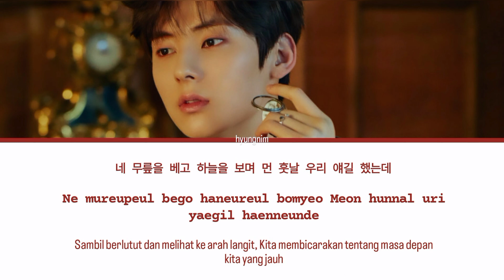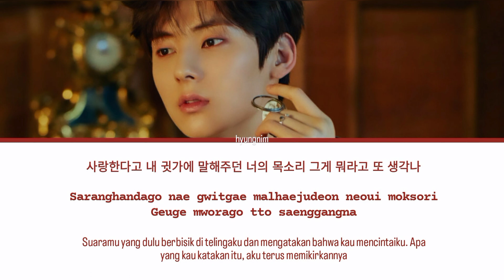What Was That (그게 뭐라고) - Hwang Min Hyun (황민현) 그게 뭐라고 (여름날 우리 X 황민현) Sub Indo, Han/Rom/Ina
Maaf ya guys kalau misalkan lirik terjemahan/Sub Indo nya kurang lengkap🙏

Artist: Hwang Min Hyun (황민현)
Track: What Was That (그게 뭐라고)
Realese:

-• Jika ada kritikan,masukan atau request an boleh tulis dikomen ya😊atau boleh juga dm kami di instagram (@hyungnim_21220)
-• Lirik terjemahan, Sub Indo, Color/Coded/Lirik, Han/Rom/Ind